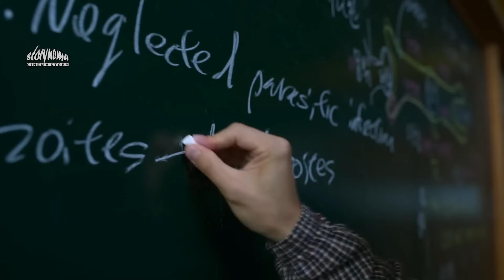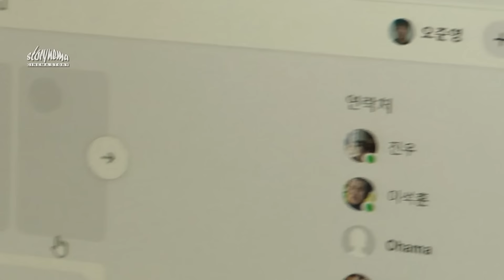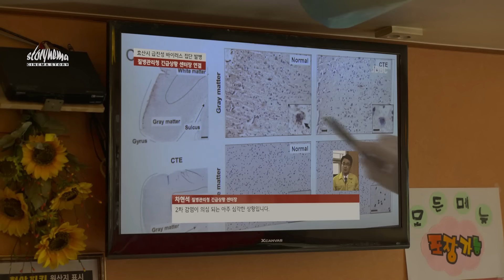KETIKA PARA TUKANG BULl SALAH MEMILIH MANGSA‼️ Alur Cerita Part 1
Kalian sedang menonton : KETIKA PARA TUKANG BULl SALAH MEMILIH MANGSA‼️ Alur Cerita Series All of Us are Dead Part 1